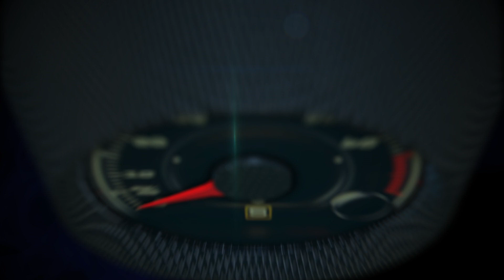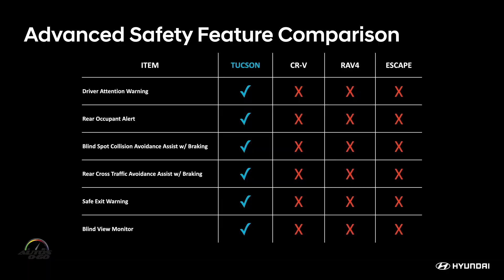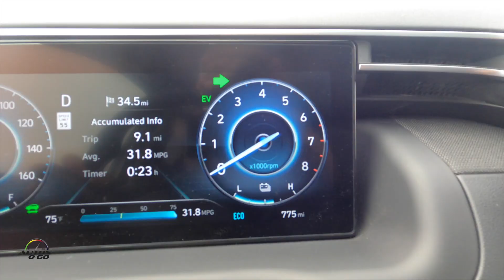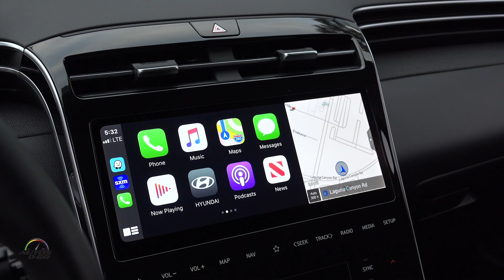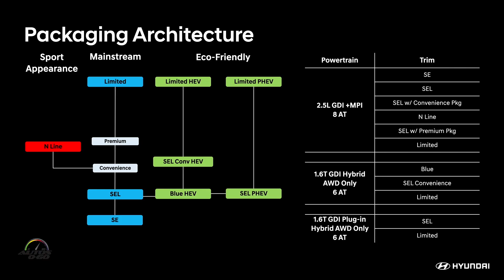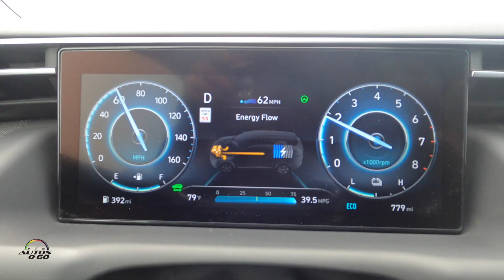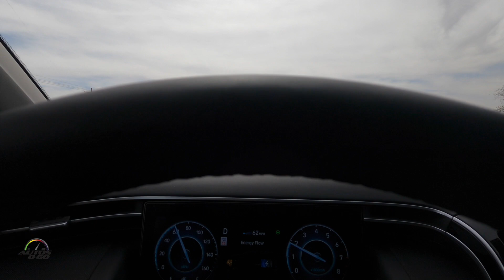Test Drive Hyundai Tucson 2022 en Tucson, Arizona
El Tucson es el modelo de Hyundai de mejor venta en el mundo y representa su visión del Diseño progresivo, sistemas de propulsión respetuosos del medio ambiente y tecnologías que son líderes en el segmento.

El totalmente nuevo Tucson es más grande y con más espacio para pasajeros y carga.

El Tucson ofrecerá toda una gama de variantes de sistemas de propulsión, entre ellos los nuevos modelos Hybrid y Plug-in Hybrid con la tecnología “Fun-to-Drive e-Handling”.

El nuevo Hyundai Tucson atrae a aquellos que de manera activa adoptan la integración de tecnologías en su estilo de vida; estos consumidores de mente abierta abrazan con gusto las nuevas tecnologías como una manera de integrarlas de inmediato y realzar así sus vidas.

Las capacidades para tracción en las cuatro ruedas (All-wheel drive capabilities) son un ejemplo de tecnología que facilita sus estilos de vida activos, que con frecuencia incluyen un estado del tiempo inclemente, terrenos adversos y aventuras al aire libre.